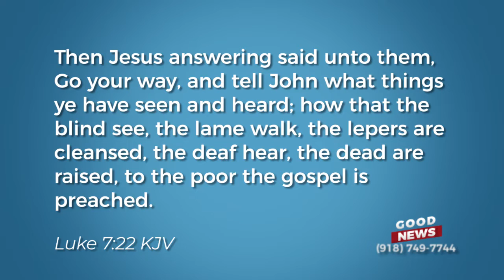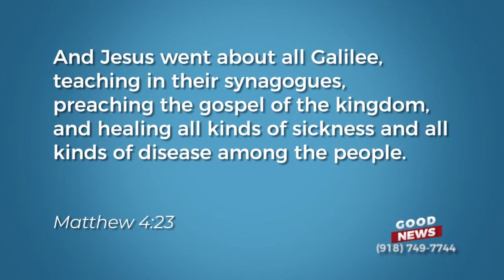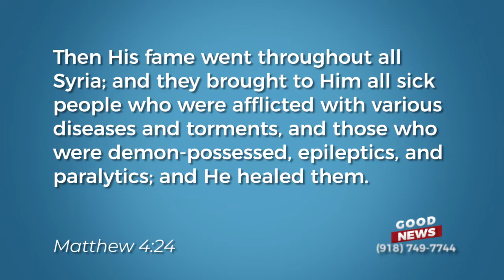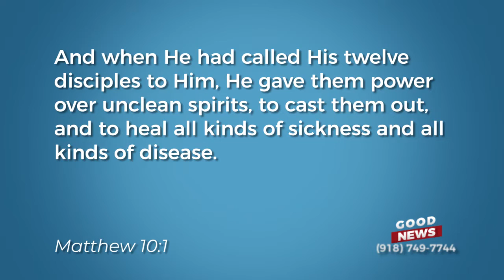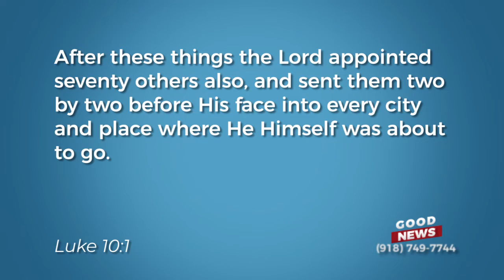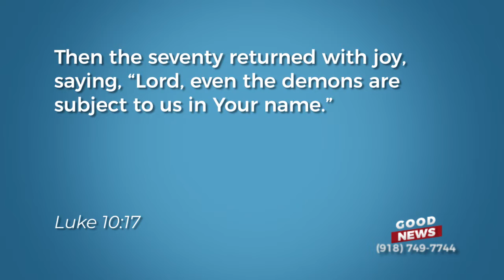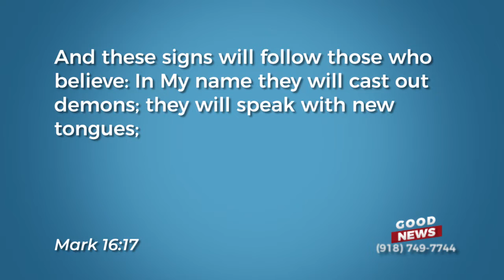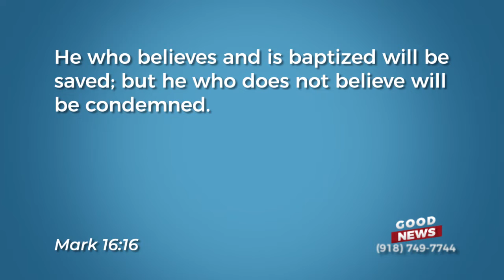Episode 532: A Look at the Great Commission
See the healing message in the ministry of Jesus and learn how it applies to the Church and believers today in this episode of Good News with Greg Fritz.

Get this entire teaching, Is Healing God’s Will for All? FREE! Just visit Is Healing God’s Will for All?